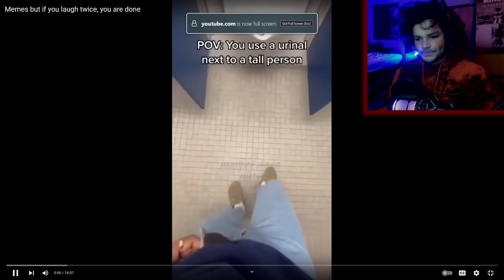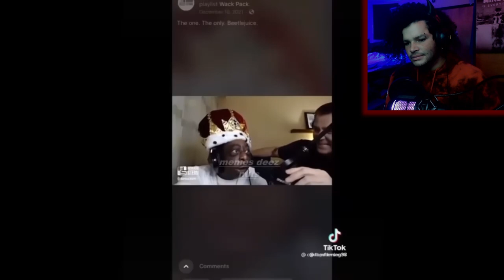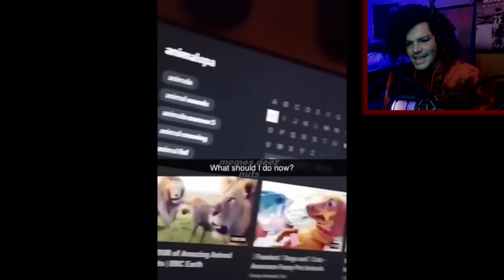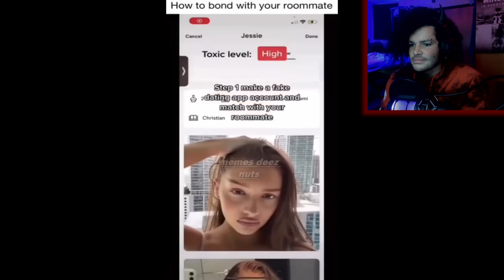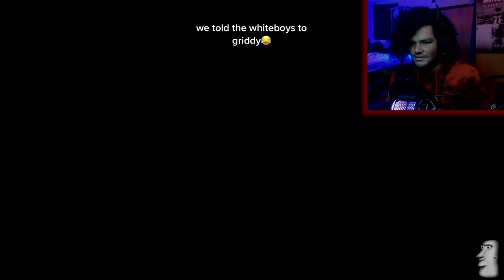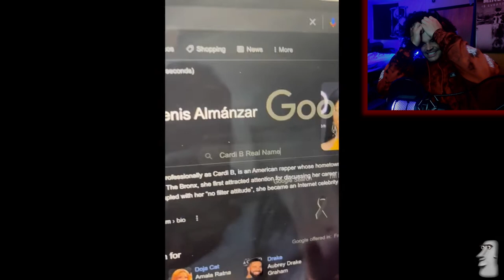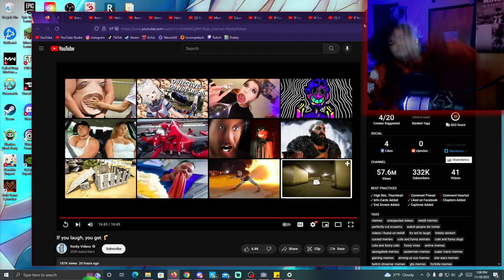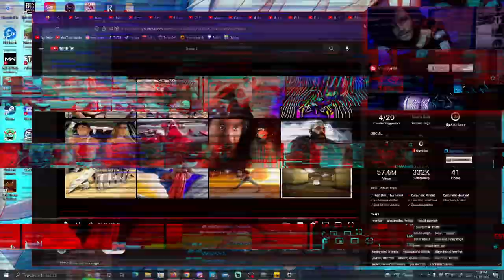I Kicked Myself In The Face For This!!! | Try Not To Laugh (No Edit November)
So I actually ended up losing this try not to laugh challenge so I had to punish myself. I kicked myself in the face for this so y'all better like this video!!!

00:00 - Subscribe To Join The Legion!
00:10 - Dubby Wheel
02:28 - Memes but if you laugh twice, you are done
19:21 - If you laugh, you get 🦵
22:29 - Storytime With Rox
24:57 - Back To Reactions!
38:49 - Kicking Myself In The Face
39:49 - Outro